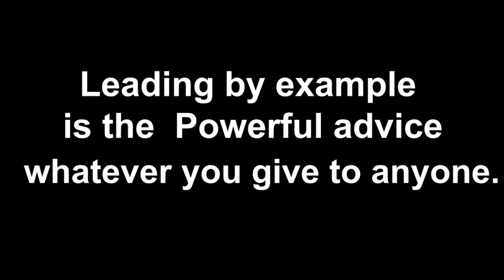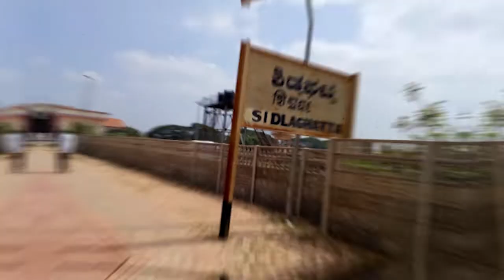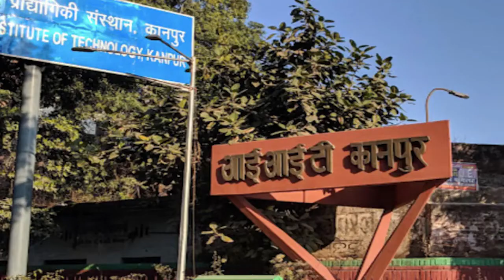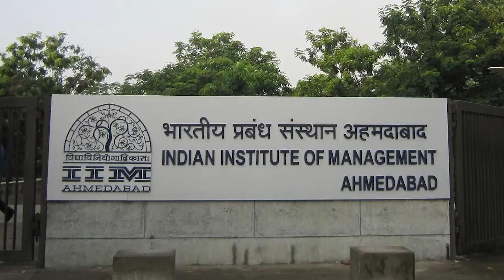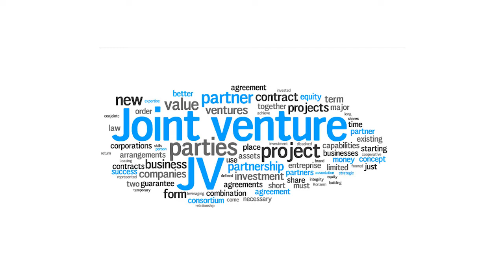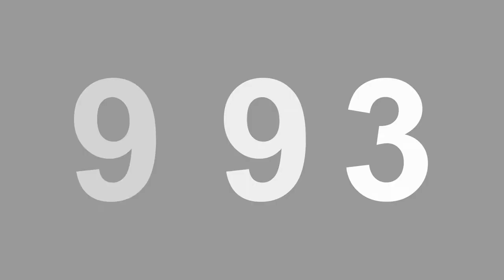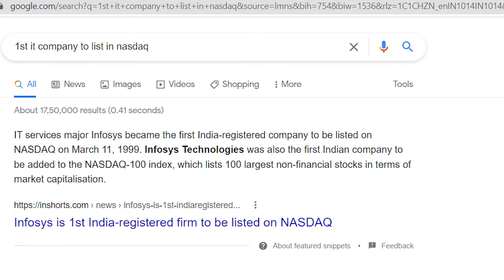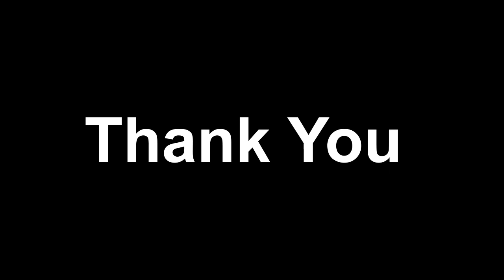N.R. Narayana Murthy Biography | Sudha Murthy | How Infosys Started ?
Hi friends iss Video maine Mr.N.R.NAYAN MURTI ji ke bare mein bataya hai .

Dosto iss Video me maine bataya hai ki kaise Mr.N.R.NAYAN MURTI ji ne Mysore ke Eak chote se gav se aaker Bina paise ke IIT Kanpur mein admission liya aur fir aage chal ker Father of Indian IT sector Bane aur unhone kaise Infosys suru ki aur Infosys ko India ki dusri sabse badi IT Company banai aur iss doran unki life me kya Up and Downs aaye ...